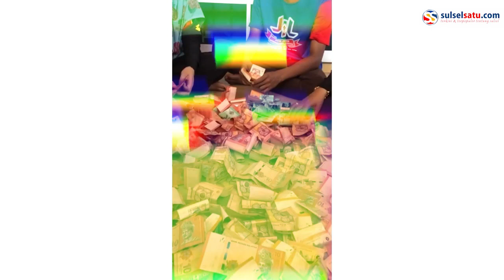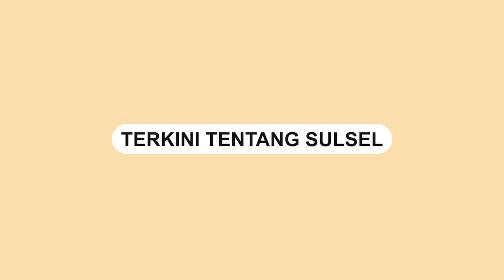Pria di Malaysia Menabung Pakai Batang Bambu untuk Biaya Nikah, Terkumpul Rp30 Juta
Seorang pria di Malaysia membagikan kisahnya yang menabung uang dengan batang bambu selama 3 tahun.

Pria bernama Muhammad Farhan Samsudin menabung sejak tahun 2019 silam.

Farhan menabung RM 10 atau sekitar Rp35.000 setiap hari.

Dalam waktu tiga tahun, pria yang bekerja sebagai guru ini berhasil mengumpulkan lebih dari RM 9.000 atau Rp30,9 juta.

Uang tersebut lantas digunakan untuk menikahi dengan kekasihnya, Nurul Hannani Patin.
Video terkini dan terbaru..